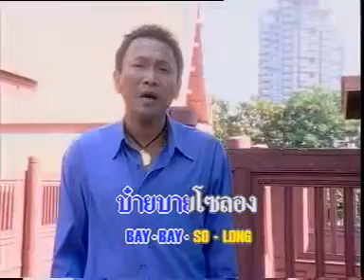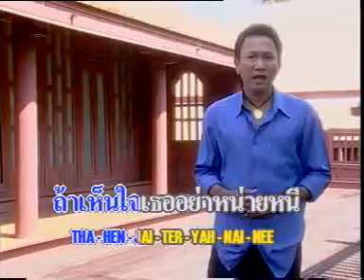ขอพบเธอเพียงครึ่งนาที - จีระพันธ์ วีระพงษ์ [Official MV&Karaoke]